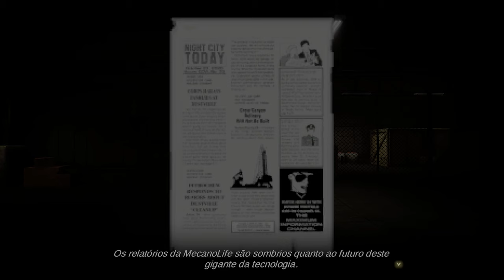Review/Análise de NEON BLOOD, um INDIE com temática CYBERPUNK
Quando eu vi o primeiro trailer de Neon Blood, eu pirei. O jogo tinha uma porção de elementos que me deixaram muito empolgado. Um estilo visual belíssimo feito em pixel art, uma atmosfera cyberpunk cheia de detalhes interessantes, um protagonista com várias camadas de personalidade e, o mais importante, uma narrativa que me deixou intrigado.

Meses depois, finalmente pude colocar as mãos no jogo da ChaoticBrain Studio. Neste review de Neon Blood após a platina, irei te falar se o jogo vale o seu tempo e dinheiro ou não.

Review em vídeo por Gabriel Petri (gspetri)